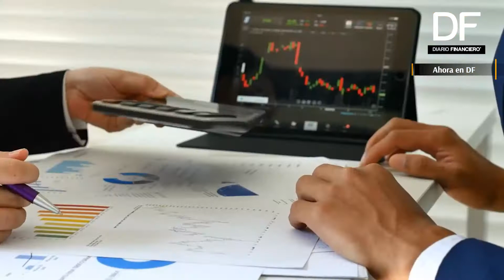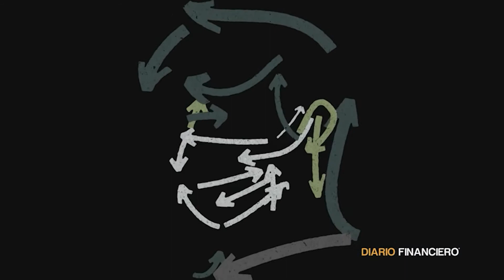Ahora en DF: Achiga pide eximir al sector gastronómico del pago de patentes comerciales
Desde la Asociación Chilena de Gastronomía (Achiga) aseguran que, pese a que existen algunos locales entregando servicios vía delivery, esto no cubre ni el 15% de los ingresos percibidos en tiempos normales.